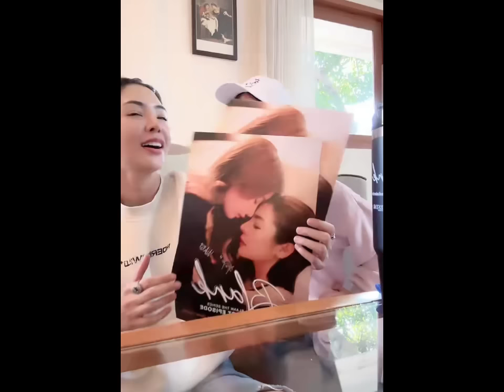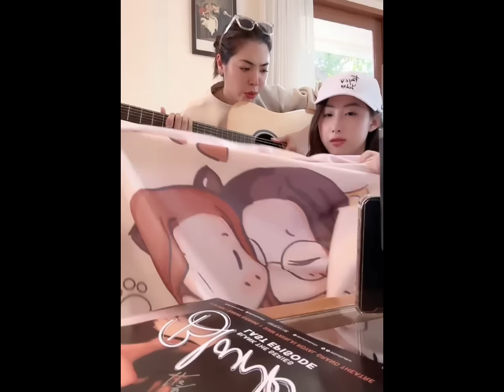(16-04-2024) FAYEYOKO LIVESTREAM TIKTOK (Faye & Yoko)